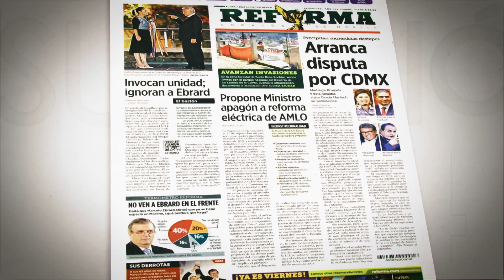Oposición abraza a Marcelo Ebrard: el excanciller fue invitado por el FAM a sumarse a sus filas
La oposición le abre la puerta a Ebrard.

Xóchitl Gálvez, Marko Cortés, Jesús Zambrano y "Alito" Moreno , invitaron al excanciller a sumarse a las filas del Frente Amplio por México. También, de manera más discreta recibió la misma insinuación de Movimiento Ciudadano.